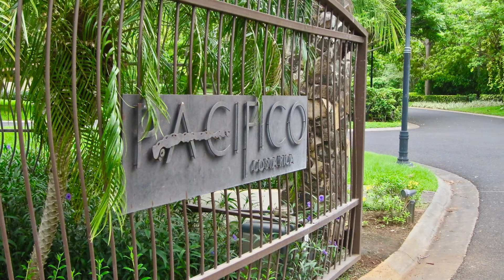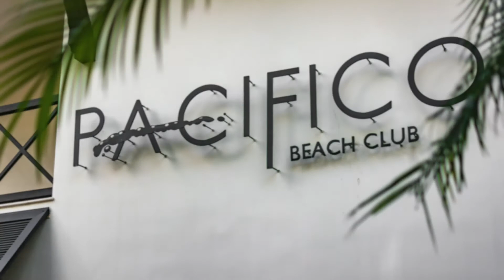*** SOLD *** Pacifico L803 – Playas del Coco, Guanacaste, Costa Rica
Pacifico is a property like no other in Guanacaste, a self-contained paradise of community ties and amenities abound. Located moments’ walk to fine boutiques, first-rate markets, and all other amenities that town center of Playas del Coco offers Pacifico is truly an oasis within an oasis. In less than a 10-minute walk, you can meander past the shimmering blue pools adorning your lanai, pass the vibrant burnt orange clusters of gingers and birds of paradise and be at the warm umber sands of the beach.
This ground floor one-bedroom, one-bath condo is not only this epicenter of “Pura Vida” living in Guanacaste but at the direct vantage point of all that Pacifico offers. From your private terrace, you can lounge back and enjoy three of many first-class pools. Enjoy the complimentary shuttle service to the exclusive Pacifico Beach Club with its infinity pool that glides into the vista of the idyllic Coco Bay.
Fully updated to the latest resort style expectations this unit is a true turn-key residence. Coveted by home seekers and savvy investors alike, you can establish this slice of Eden for yourself is easy as checking in.